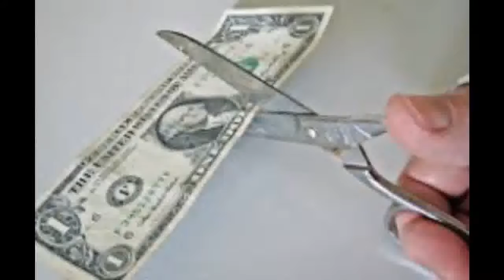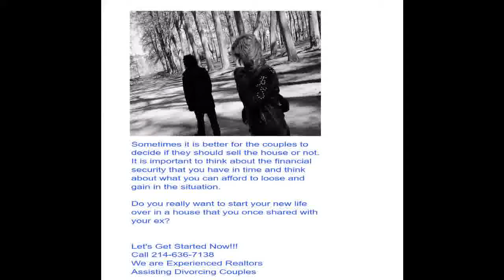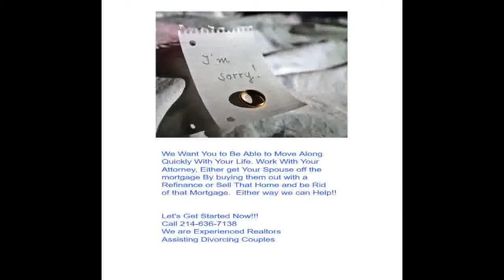Divorce home selling Secrets Finally Exposed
buying a divorce house
how to win everything in a divorce
losing everything in a divorce
divorce destroyed my life
divorce after age 70
late life divorce and starting over
couples divorce after 30 years
starting over after divorce at 60

Inordertoshowyouthemostrelevantresults,wehaveomittedsomeentriesverysimilartothe79alreadydis

played.
Ifyoulike,youcanrepeatthesearchwiththeomittedresultsincluded.